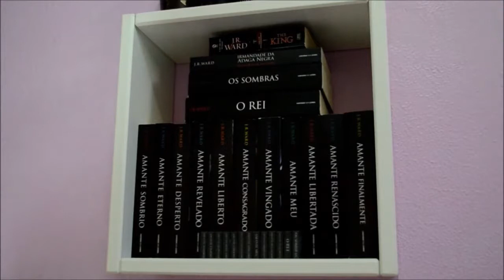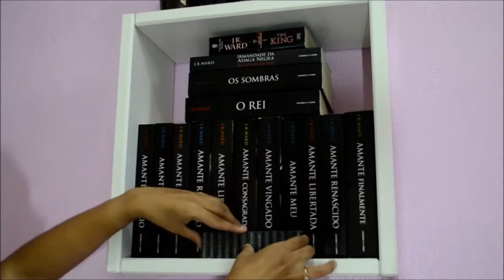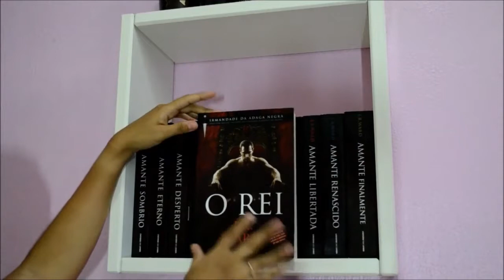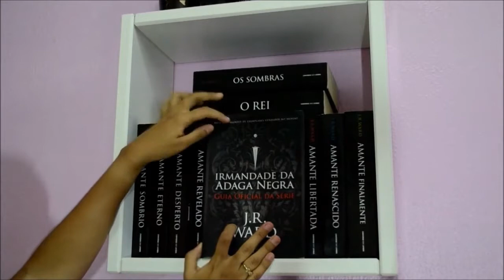Irmandade da Adaga Negra + Bookshelf Tour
Nesse vídeo eu falo um pouco sobre a série Irmandade da Adaga Negra (Sem Spoiler). Apresentando de forma geral a ideia da série, quando livros já foram publicados, etc. Na verdade essa é uma declaração de amor a esses vampiros guerreiros MARAVILHOSOS.

ORDEM DE LEITURA (Livros já lançados no Brasil) + Link para compra

Amante Sombrio
Amante Eterno
Amante Desperto
Amante Revelado
Amante Liberto
Amante Consagrado
Amante Vingado
Amante Meu
Amante Libertada
Amante Renascido
Amante Finalmente
O Rei
Os Sombras
Beijo de Sangue
A Besta

Acessem o blog Garotas de Papel!